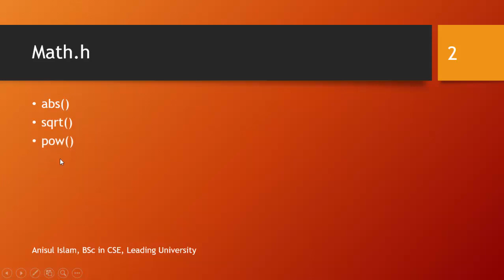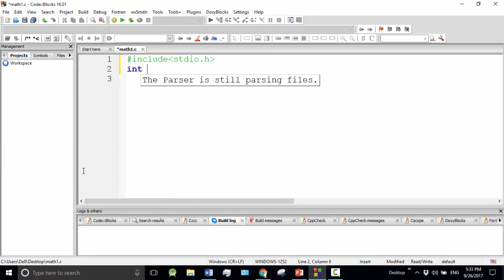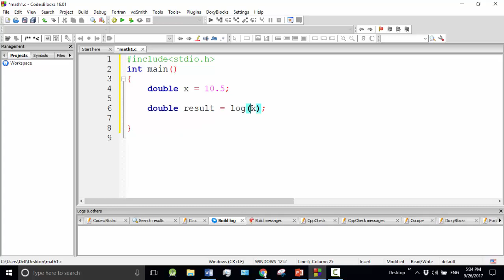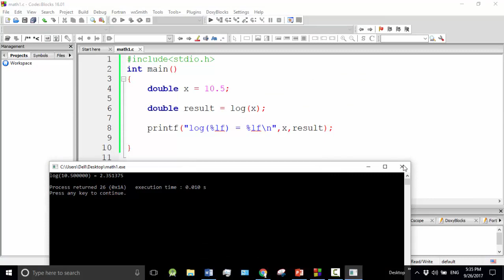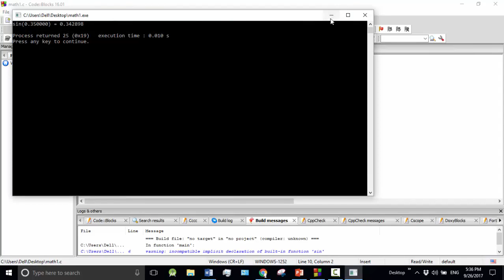C programming Bangla Tutorial 5.60 : Math | log, log10, sin function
In this video, I will show how to use the log, sin, and cos library functions.
⭐️ Video Contents ⭐️
⌨️ (00:00) Intro
⌨️ (00:10) How to use the log, sin, and cos library functions
⌨️ (04:24) outro